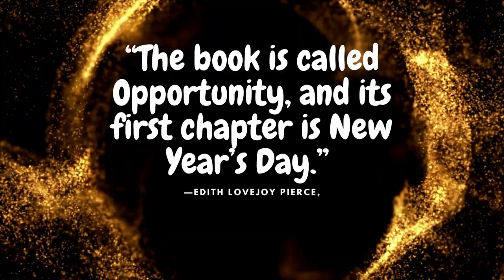New Year Quotes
New Year Greetings, new year wish, new year quotes.